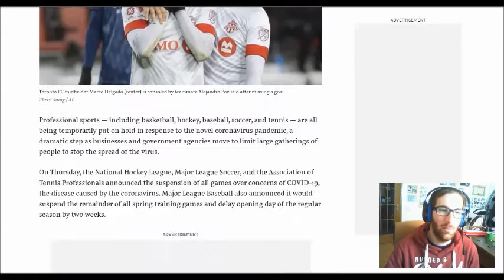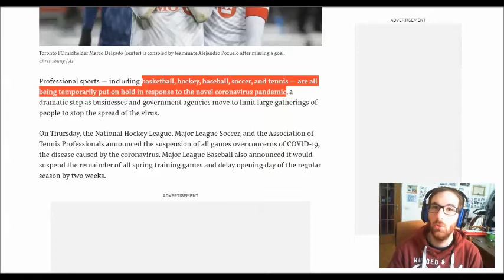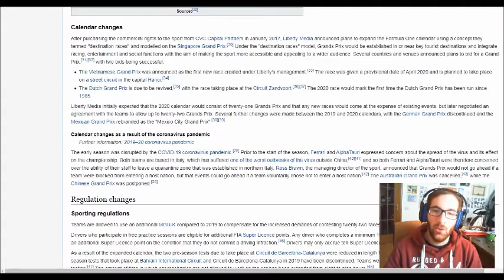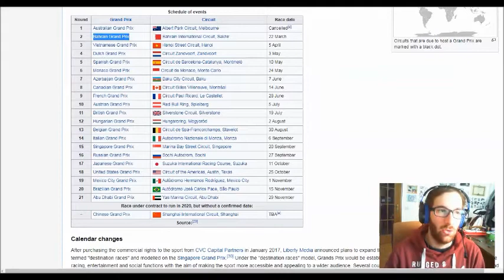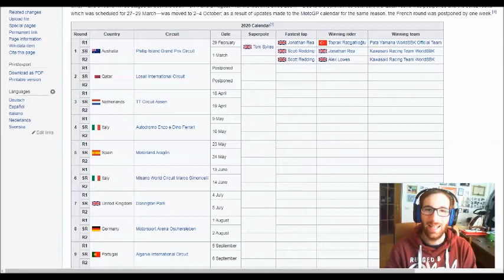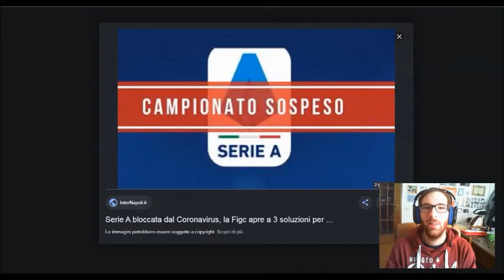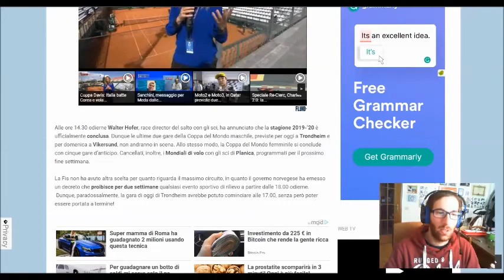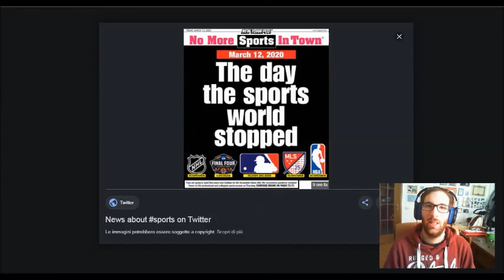Come il Coronavirus ha inciso sullo sport mondiale, tutte le competizioni si sono fermate